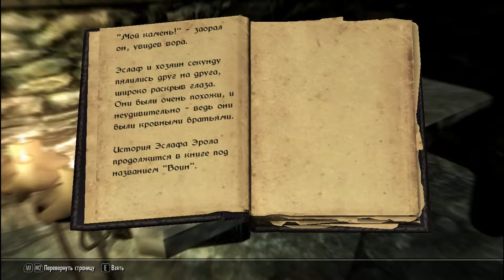Skyrim part 4 [Фаталити,фаталити,ФАТАЛИТИ]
Прохождение игры Skyrim, часть 1